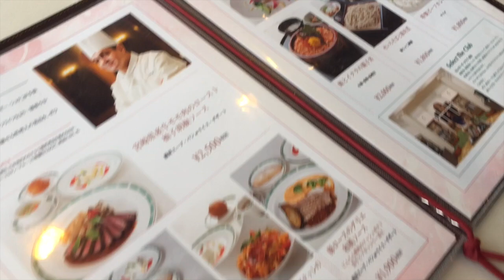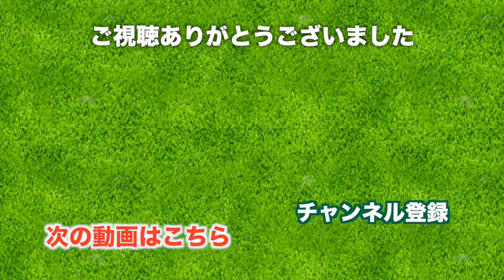お見事パープレイ！【太平洋クラブ成田コース H15-18】三枝こころとRISA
私のゴルフの師匠である RISA ちゃんと太平洋クラブ成田でラウンドしてきました。
RISAちゃんは以前のスイング動画でも反響が大きく、視聴者のみなさんにとっても見応えのある内容になるんじゃないかな。

太平洋クラブ成田はINスタート(H10→H18, H1→H9)でラウンドします。
印象的なホールが多いと評判なので楽しみです。

RISAちゃんと三枝こころ、1ホールずつ交互に撮影していきます。

アーメンコーナーの最後は左に大きく曲がるドッグレッグ
セカンドで失敗しましたが、慌てず打っていけました。

RISAちゃん圧巻のロングパット！

「大人のゴルフ」と念じて打てば焦らず打てると思っていた時期がわたしにもありました。

こちらもフェアウェイがせまく見えるパー5、長い道のりを歩いて行くようで旅をしている気分になります。
お腹が

そして成田コースでのランチ、フランス料理が有名でコースのように頂くことができます。
おしゃれなランチでひとやすみして、午後も頑張ります。

♣本日のゴルフ場: 太平洋クラブ 成田コース